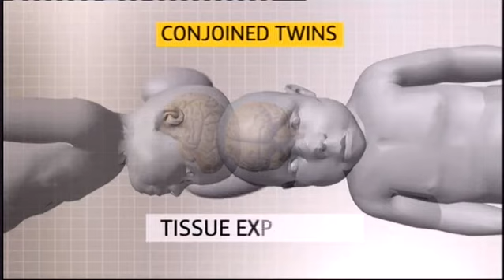Twins successfully separated